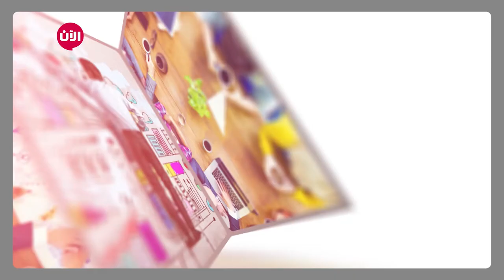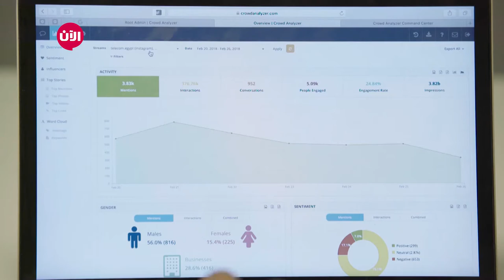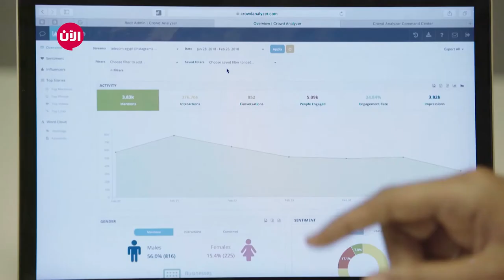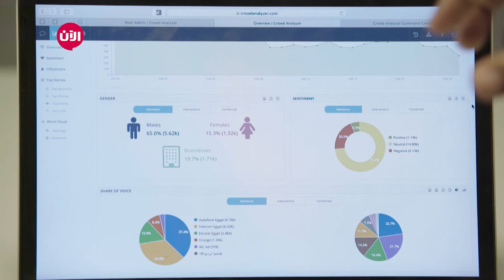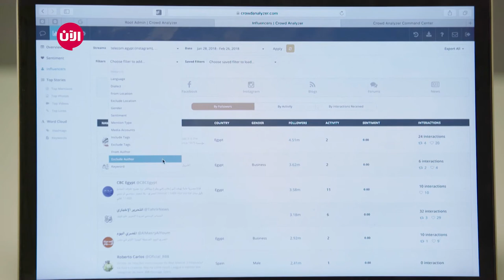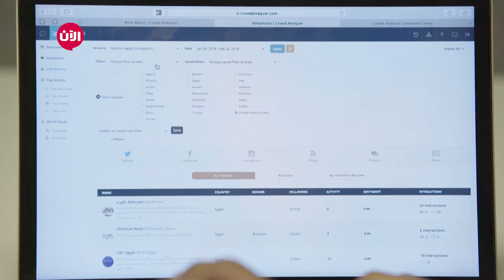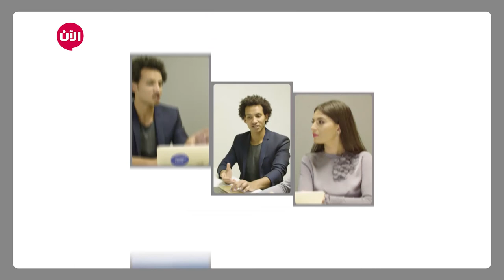crowd analyzer خطوة جريئة - الحلقة الثالثة والعشرون | خصائص ومميزات مشروع